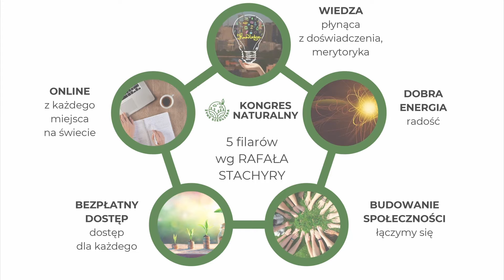Małe gospodarstwo ekologiczne - Dawid Rygielski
💸Przekaż Darowiznę na Kongres Naturalny:
Tytuł Przelewu: Darowizna Kongres Naturalny
Właściciel Rachunku: Fundacja Żywa Przestrzeń
Numer Konta: PNB PARRIBAS: 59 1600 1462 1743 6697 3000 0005

💰Przekaż 1,5 % Podatku:
Fundacja Żywa Przestrzeń
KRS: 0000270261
DOPISEK: Kongres online 16586
Składki są przekazywane na Fundację Studencką “Młodzi-Młodym” która wspiera kongres

TWÓRCY KONGRESU
FUNDACJA ŻYWA PRZESTRZEŃ

ZAPRASZAMY NA 🌾 🏡 KONGRES NATURALNY 2024 💐🌲

🙏📃WARUNKI UCZESTNICTWA🚶🔎 W 🌾 🏡 KONGRESIE NATURALNYM 💐🌲

Osoby które wypełnią formularz otrzymają link do platformy na której odbędzie się konferencja. Istotnym jest by pamiętać o kliknięciu przycisku “prześlij formularz” - gdyż organizatorzy zastrzegają że link do spotkania online może on ulec zmianie.

WARTO TEŻ:
👍POLUBIĆ STRONĘ NA FACEBOOKU

 / zywe.siedliska

🫲DOŁĄCZYĆ DO GRUPY NA FACEBOOKU

 / zywe..  .

📷OBSERWOWAĆ INSTAGRAM

 / zywe.siedliska

🎞️OBSERWOWAĆ TIKTOKA

 / zywesiedliska

🐟ŚLEDZIĆ TWITTER

 / zywesiedliska

💌😍ZAPRASZAMY SERDECZNIE🤝🏡